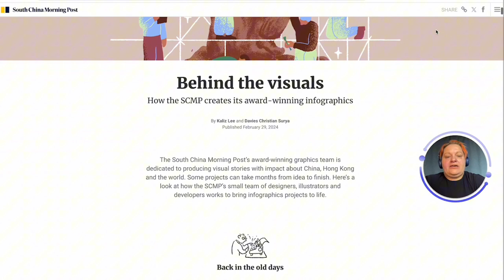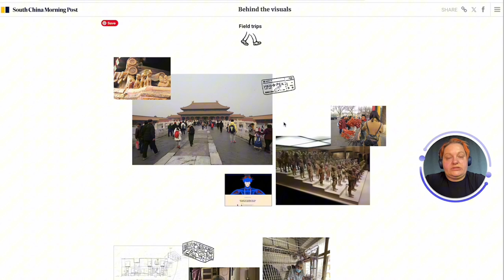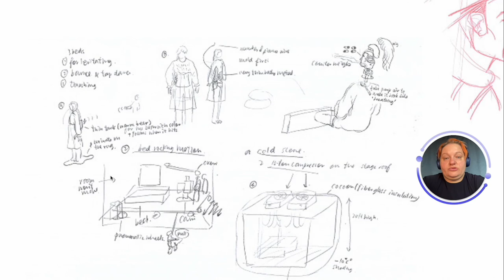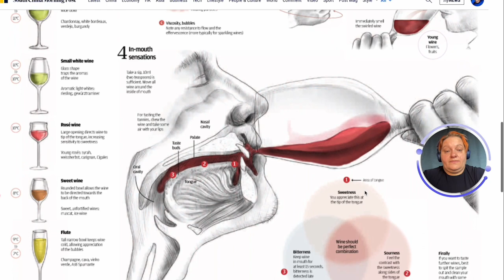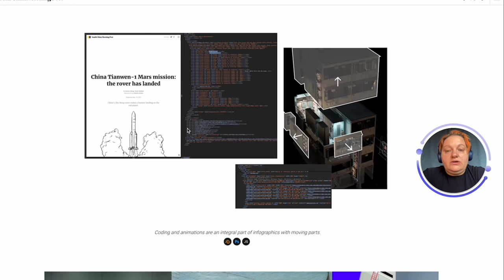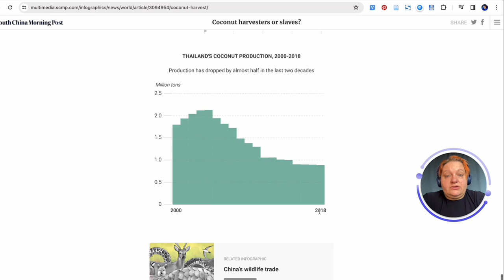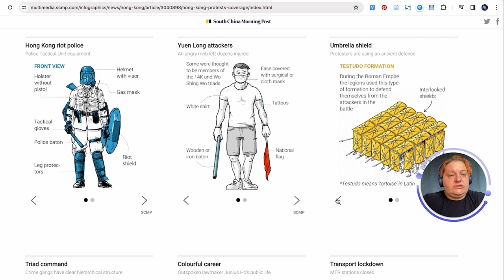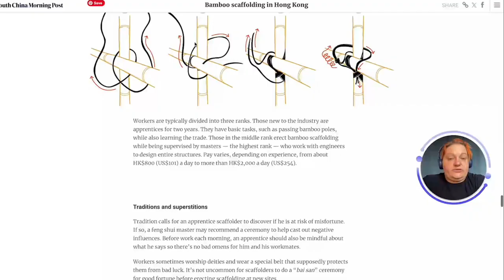Как создаются визуальные истории и инфографика. Опыт South China Morning Post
В этом видео мы погружаемся в мир создания визуальных историй и инфографики вместе с командой инфографиков газеты South China Morning Post.

Разбираемся, как команда, выигравшая множество международных премий, работает над своими материалами, создавая потрясающие визуальные истории. Узнаем о пяти этапах создания инфографики: поиске идей, исследованиях, скетчинге, продакшне и публикации. Примеры из практики покажут, как команда превращает детальные исследования и интервью в уникальные визуальные проекты. От истории о жилищных условиях в Гонконге до использования бамбука в строительстве – каждый проект демонстрирует глубину исследований и мастерство команды.

Присоединяйтесь к нам, чтобы открыть для себя мир высококлассной инфографики и визуального сторителлинга от South China Morning Post.

00:01 Введение: команда инфографиков South China Morning Post
00:53 История и значимость издания
01:53 Процесс создания инфографики: от идеи до реализации
02:55 Исследования и полевые работы
03:52 Примеры проектов и важность привлечения экспертов
04:43 Исследовательская работа и важность анализа источников
05:41 Этап скетчинга и визуального проектирования
06:36 Примеры реализованных проектов
07:33 От скетча до печати: процесс создания
08:38 Мультимедийные элементы и визуализация данных
09:34 Продакшн: детали и техническая реализация
10:30 Инструменты и программное обеспечение команды
11:28 Публикация и продвижение проектов
12:21 Почему важно делиться опытом